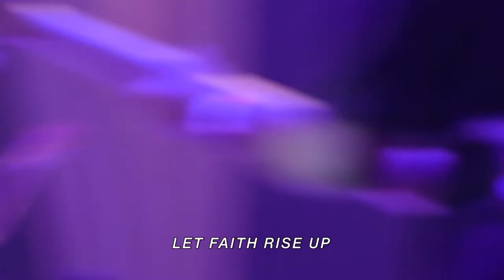Peace Be Still | TC Music Feat. LaBreta Johnson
Andrew Holt, Hope Darst, Mia Fieldes
Andrew Holt Music Publishing | Be Essential Songs | Eight26 Publishing | TBCO Music | TBCO Publishing | Upside Down Under
 (Admin. by Essential Music Publishing LLC)
#7084363 | 2017